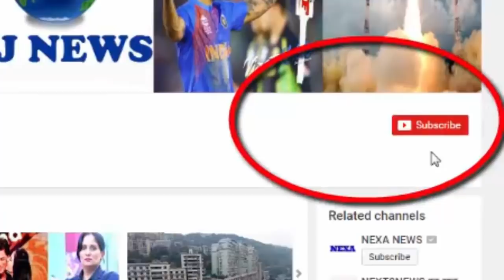जब शूटिंग के दौरान प्रेग्नेंट हो गई थीं ये एक्ट्रेसेज, घर बैठने के बजाय किया कुछ ऐसा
There are many actresses in the film industry, who became pregnant during the shoot. But at that time he did not sit at home and did his job well.

Nandita Das is especially remembered for the film I am, in addition to the spectacular acting. In fact, in this movie she had to play the character of a young girl who lives alone and wants to become a mother. She was pregnant during the shooting of the movie and during this time she continued shooting rather than sitting at home.

Amitabh and Jaya Bachchan were married almost a year ago by shooting the most popular film 'Sholay' in the history of Hindi films. During the shoot, Jaya was pregnant and Amitabh also remembered the film for this. After the film Shweta was born on the first child of both of them.

Kajol was about to become a mother for the second time while shooting for 'We Are Family' and 'Superhero of Tonpur'. Karan Johar and Ajay Devgn took full care of them in the shoot. After the shooting ended Kajol gave birth to his son era. Earlier, there was his daughter, trustee

Juhi Chawla is also the mother of two children and she has been working continuously during pregnancy. When he was about to become a mother for the first time, he accepted the proposal of a stage show in America. While being pregnant for the second time, she was shooting the film 'Jharkar Beats'

HJ NEWS !!